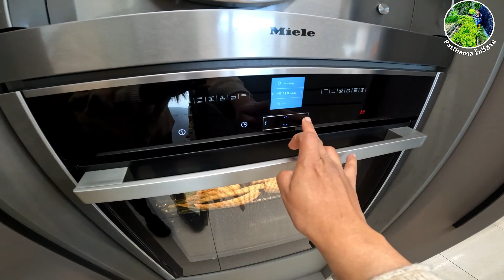Ep-4 วันนี้จะพาทุกคนมาปลูกกุหลาบและลาเวนเดอร์ค่ะ และเมนูของเราวันนี้ก็จะเป็นต้นหอมอบ เตาอบค่ะ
บอกเลยว่าเมนูนี้ อร่อยจนติดใจไปเลยค่ะ

🙏📣📣ฝากกดติดตาม  กดไลน์ กดแชร์ กันด้วยน่ะค่ะ ✅⚠️🔔เพื่อเป็นกำลังใจให้เหมียวได้ทำคลิปต่อๆไปค่ะ ขอบคุณค่ะ

✅✅เพจ/fan page @patthamaTPM120